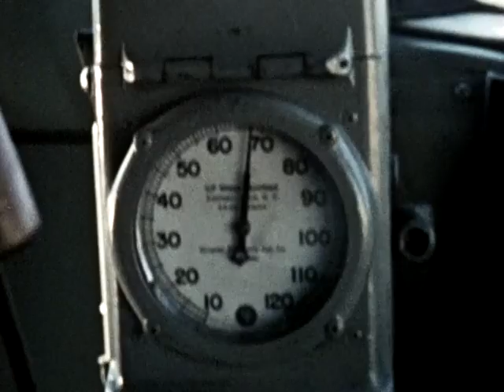Ti-Jean Goes West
Part comic adventure, part travelogue, this short film features the folkloric character of Ti-Jean, a French-Canadian kid endowed with magic powers. He travels west, drawing upon his superhuman strength to save a farmer's crops. In their day (the 1950s) the Ti-Jean films were among the NFB's most popular titles.

Directed by Raymond Garceau - 1957